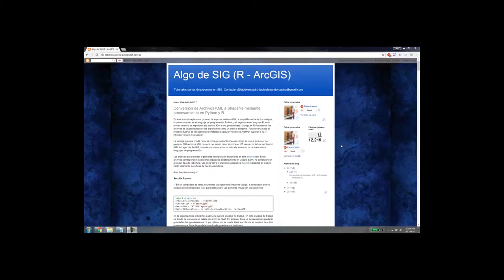Especial 1000 suscriptores - Gracias totales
Gracias...

Fabio Castro
Profesión Geógrafo
País Colombia